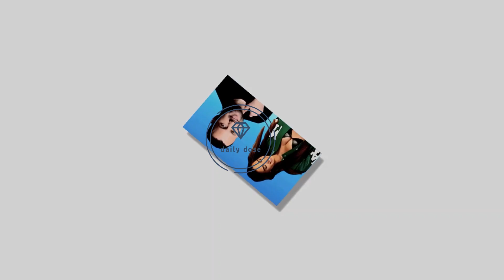Kiara Tito dhe Luiz Ejlli para dhe pas Big Brother Vip!